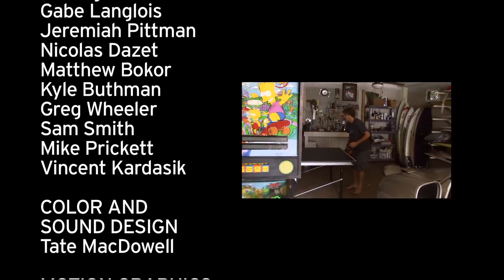Moments - Free Quiksilver Surf Movie!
Moments is the 2011 Quiksilver Surf Team Movie starring Dane Reynolds, Craig Anderson, Jeremy Flores, Clay Marzo and Kelly Slater and featuring Mark Healey, Mikey Wright, Reef McIntosh, Ry Craike, Fred Patacchia, Dede Suryana, Leonardo Fioravanti, Jack Robinson, Kanoa Igarashi, Miky Picon, Aritz Aranburu, Matt Banting, Alain Riou.